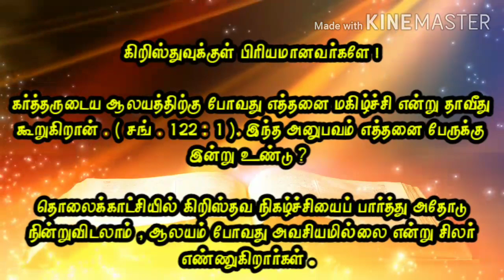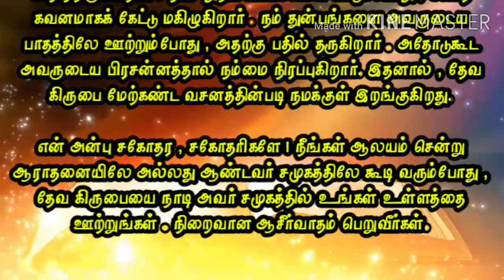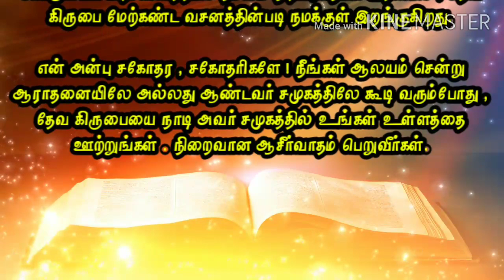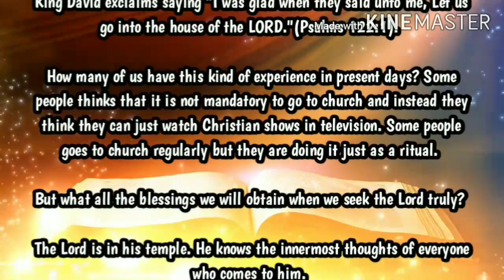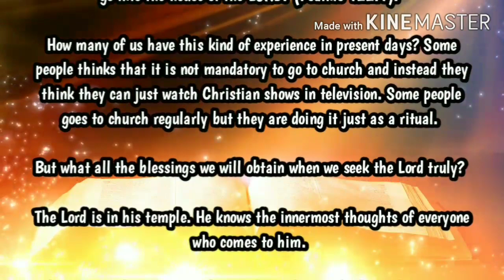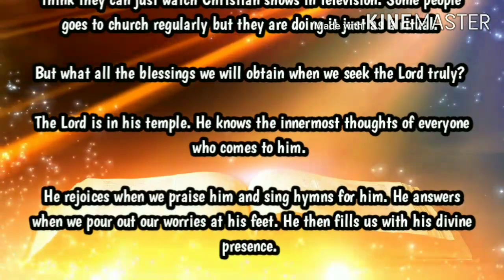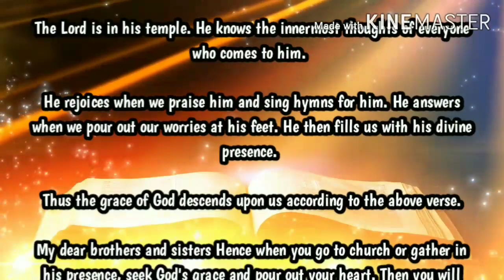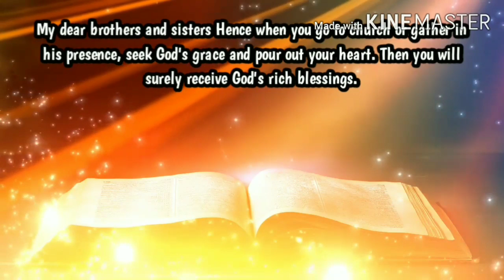இன்றைய வேத தியானம் I Today Bible Verse I Today Bible Verse in Tamil and I 16.02.2020 I HTC